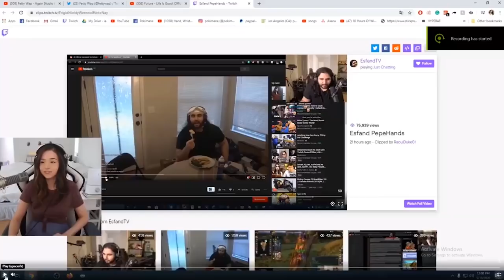POKIMANE gets Rickrolled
SIMP!!